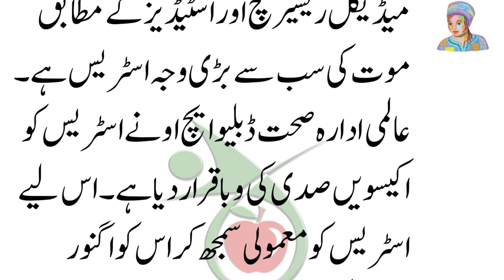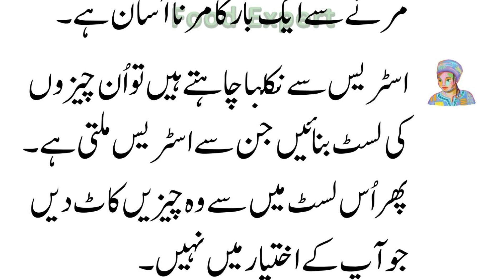Ekeesvi Sadi ki Khatrnak aur jaan lene wali waba | Food Expert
stress ke nuqsan
side effects of stress